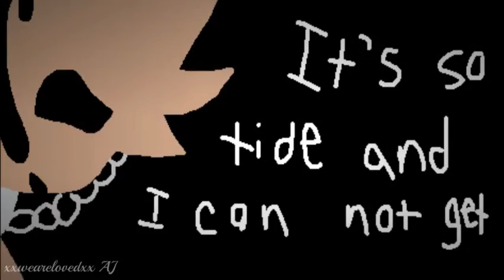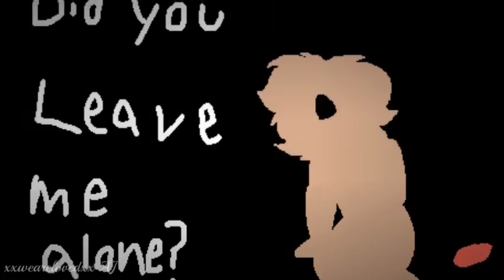My Unfinished Works (Never will be finished)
Well, sorry about not uploading. School started months ago and I have hybrid (That's means I go to school for two days and the rest is at home) so, I'm busy with lots of work and projects. This is work that is months to over a year old, the one you can tell. I'm working on something now so I'm hoping to bring it out soon.
I may never finish these, may do a remake though. Don't know, depends on how I feel.
Enjoy! :3